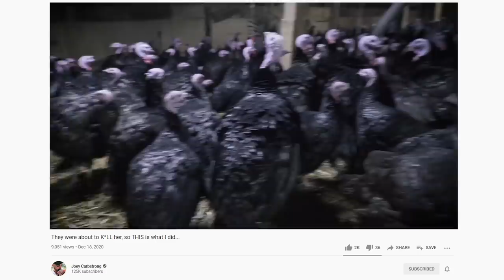I Snuck Onto A UK Turkey Farm, You Wont Believe What I Witnessed.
This is the reality of UK turkey farming.